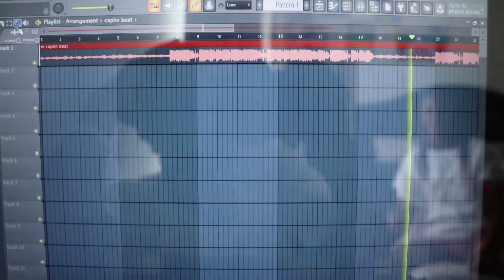Caplin Song Recording Behind The Scenes *Its that time again*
This is how much fun  have when I record lol